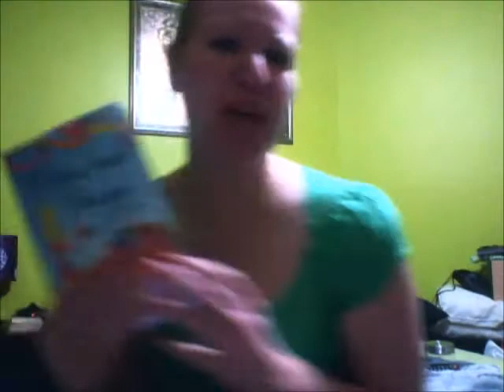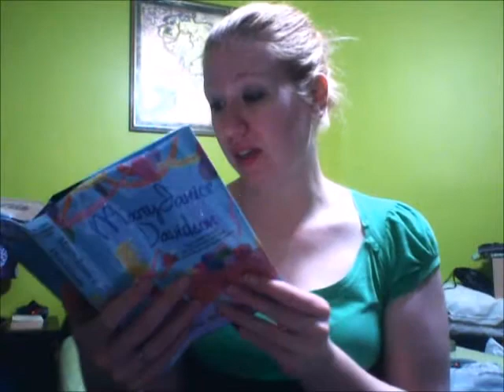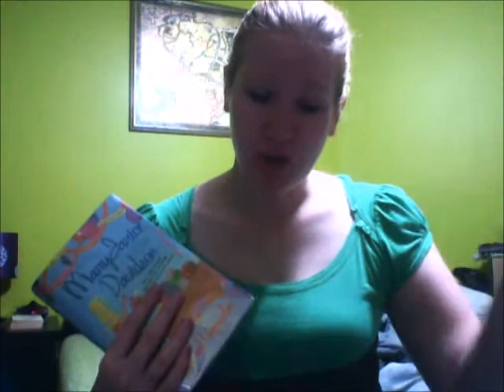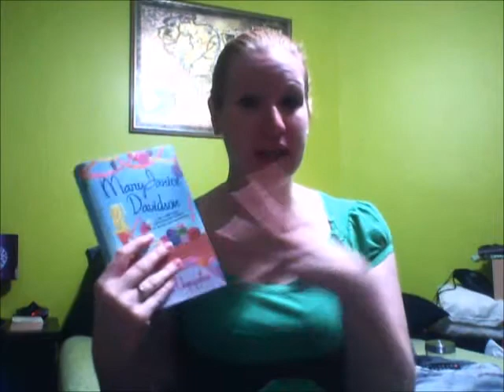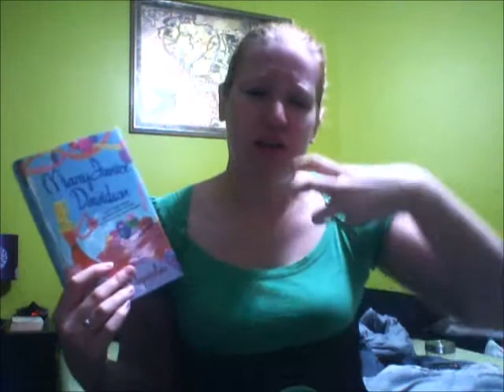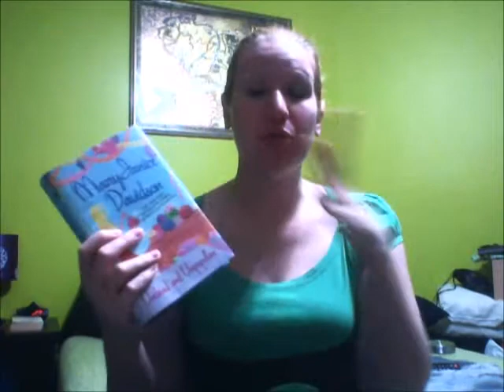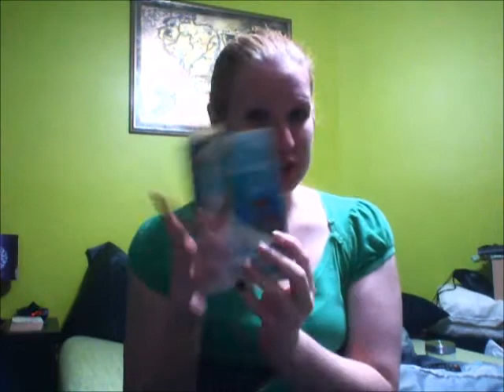Undead and Unpopular by MaryJanice Davidson - November 15, 2016